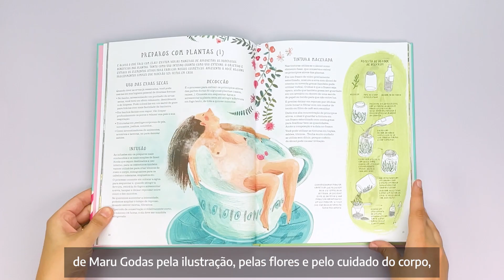Booktrailer - Beleza Orgânica de Maru Godas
Beleza Orgânica Manual ilustrado de cosmética natural
de Maru Godas.

Sobre o livro: O amor pelos sentidos é talvez o fio invisível que une a tripla devoção de Maru Godas pela ilustração, pelas flores e pelo cuidado do corpo, paixões que se condensaram lindamente neste guia ilustrado de cosmética natural.“Este livro fala sobre sentir. Sentir aromas e texturas, misturar ingredientes e nos tornarmos os donos do que realmente colocamos em nossa pele”. Com ele você pode tomar as rédeas do cuidado de seu corpo através do conhecimento, do preparo de cosméticos e de uma atitude consciente e responsável com você mesma e com o planeta.
Ingredientes naturais: conheça a composição e os benefícios naturais das plantas, dos óleos essenciais, das gorduras vegetais, e os produtos frescos como as frutas e os vegetais.
Receitas: embarque na produção de máscaras, esfoliantes, bálsamos, manteigas, loções para os cabelos e todo tipo de cosmético natural com instruções bonitas e detalhadas passo a passo.
Cuidado consciente: Aprenda a reconhecer os benefícios e as propriedades do que a natureza oferece, cuidando de você mesma e se amando para além da pressão dos padrões de beleza exteriores

Sobre a Autora : Maru Godas é uma ilustradora e designer muito requisitada pelos mercados editorial e de comunicação, com estúdio baseado em Barcelona. Autora de diversos livros ilustrados, ela escreveu e desenhou o livro Beleza orgânica por conta da grande paixão que desenvolveu ao longo dos anos pela cosmética natural.

Tradução de  Julia Urrutia

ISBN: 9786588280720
Páginas: 128
Capa: Cartonado
Loja da Olhares: